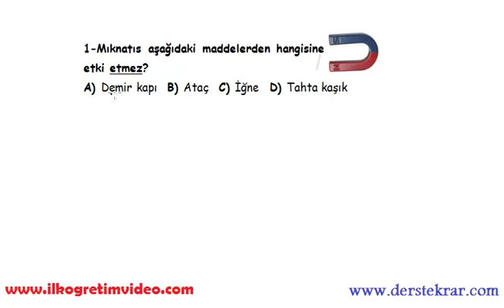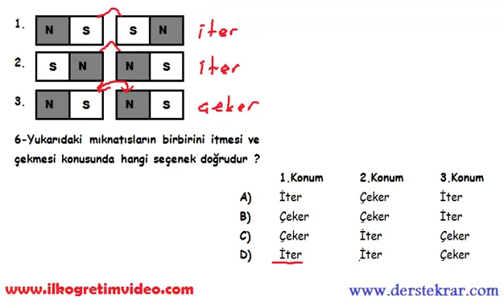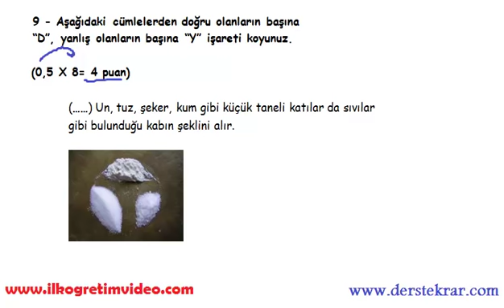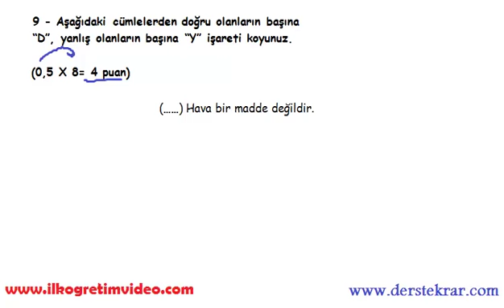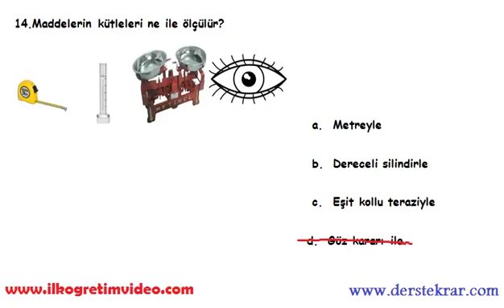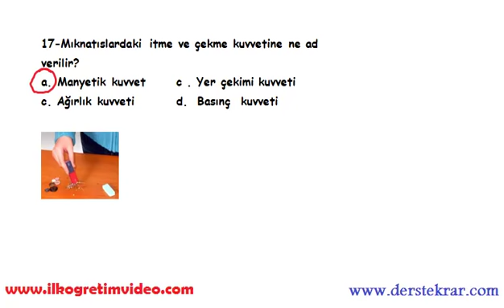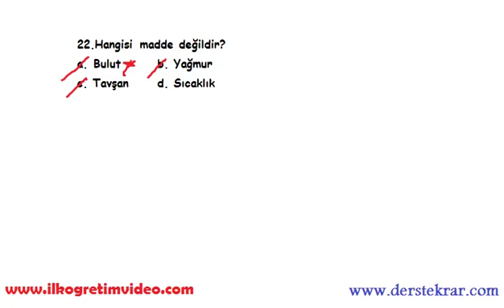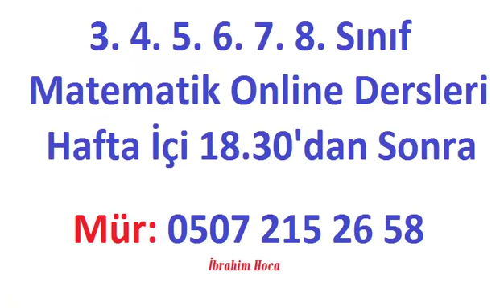4. Sınıf Fen Bilgisi 1. Dönem 2. Yazılı Sınavı (örnek 1)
4. Sınıf fen bilgisi dersi 1. dönem 2. yazılı sınav soruları ve çözümleri. Daha fazla video ders için adresine bakabilirsiniz...